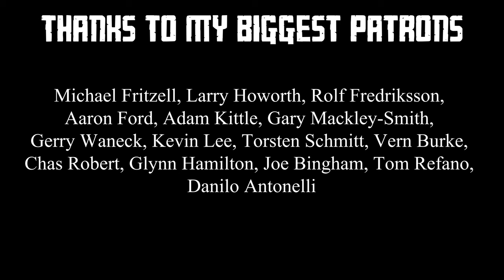Barracuda (Heart); Cover by Giulia Sirbu